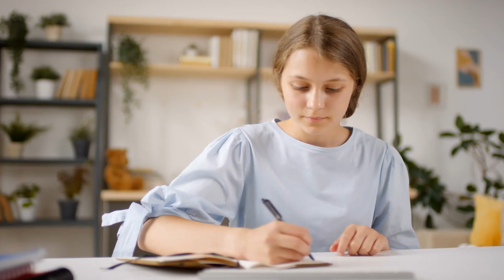Thành Phố Của Những Thiên Thần Audio Trọn Bộ - Chương 1 | Tĩnh An Lộ 1 Hào Đam Mỹ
Truyện: THÀNH PHỐ CỦA NHỮNG THIÊN THẦN Tập 1
Tác giả: Tĩnh An Lộ 1 Hào
Thể loại: Đam Mỹ